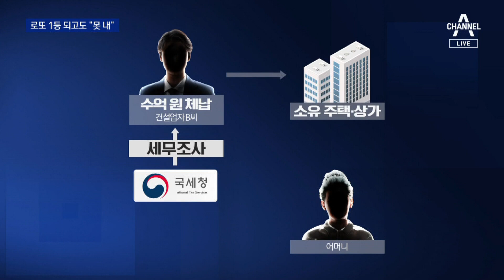로또 1등 되고도 “세금 못 내”…고액 체납자 550여 명 추적 | 뉴스A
로또 1등 되고도 “세금 못 내”…고액 체납자 550여 명 추적

있는 사람이 더하다고 하죠.  국세청이 각종 꼼수로 재산을 숨긴 고액체납자 적발에 나섰더니요. 로또 1등 당첨자가 있었습니다. 수십억 벌었는데 세금 수억 안 내려고 당첨금을 가족 계좌에 숨겼습니다. 안건우 기자입니다.

〈평일〉
08시 50분 김진의 돌직구 쇼
12시 00분 뉴스A 라이브
17시 20분 뉴스TOP10
19시 00분 뉴스A

〈주말〉
12시 00분 토요랭킹쇼·뉴스A 라이브
17시 50분 뉴스TOP10
19시 00분 뉴스A

〈평일〉
08시 00분 라디오쇼 정치시그널 (유튜브 라이브)
08시 50분 김진의 돌직구 쇼
10시 20분 김진의 더라방 (유튜브 라이브)
12시 00분 뉴스A 라이브
15시 50분 강력한 4팀
17시 20분 뉴스TOP10
19시 00분 뉴스A

〈주말〉
12시 00분 토요랭킹쇼·뉴스A 라이브
17시 40분 뉴스TOP10
19시 00분 뉴스A